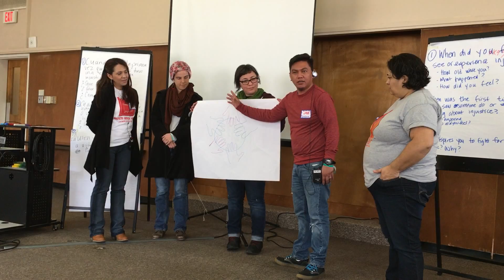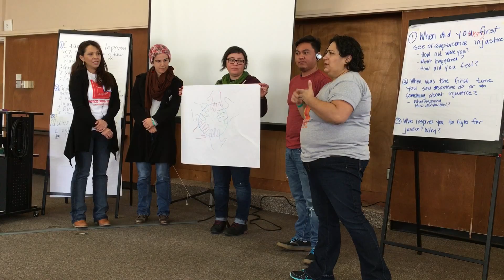¿Qué te inspira para pelear por justicia social? / What inspires you to fight for justice? (4/4)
En el entrenamiento para organizar de Interfaith Worker Justice 2016, los participantes de los centros de trabajadores de alrededor del país y comparten lo que les inspira a luchar por justicia.

At the 2016 Interfaith Worker Justice organizing training, participants from worker centers across the nation share what inspires them to fight for justice.